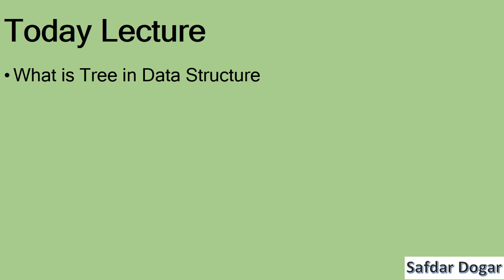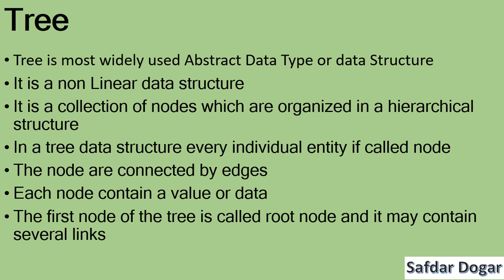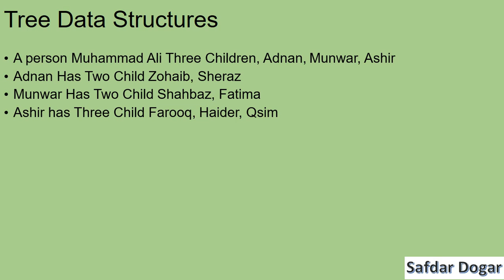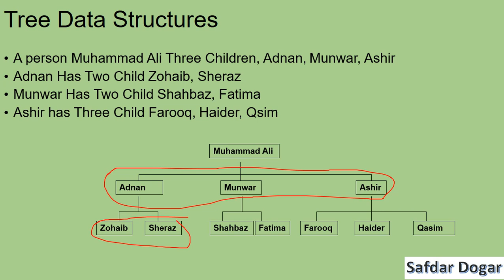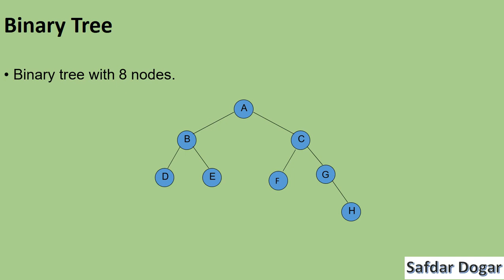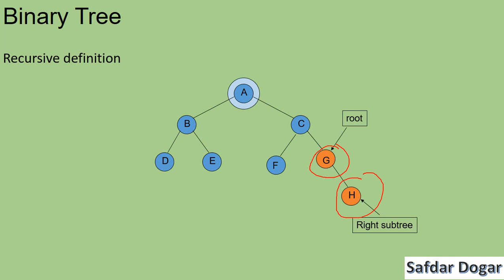Introduction to Tree Data Structure | Data Structure and Algorithms using C++ Tutorial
In this video, we'll show you how to use a tree data structure to store data in a computer. We'll also discuss algorithms that can be used to operate on a tree data structure.

By the end of this video, you'll have an understanding of how a tree data structure works and how to use algorithms to operate on it. You'll be ready to start using tree data structures in your C++ code!
In This Video We Learn Introduction to Tree Data Structure Step by Step with Easy Examples
With

best youtube channel to learn data structures and algorithms
data structures and algorithms in c++ tutorials point pdf